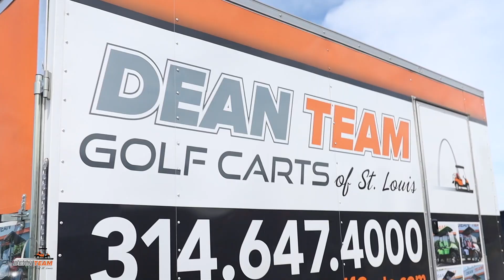Transportation: How It Works | Dean Team Golf Carts